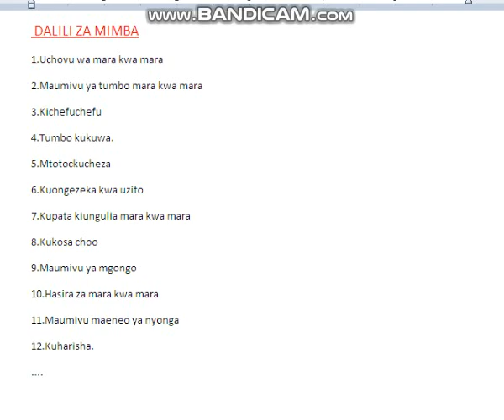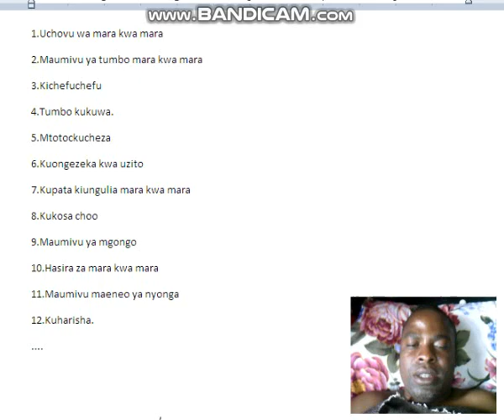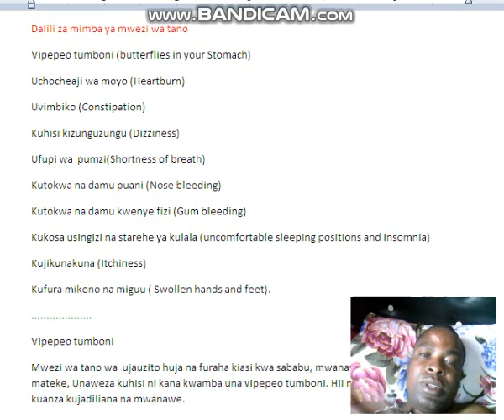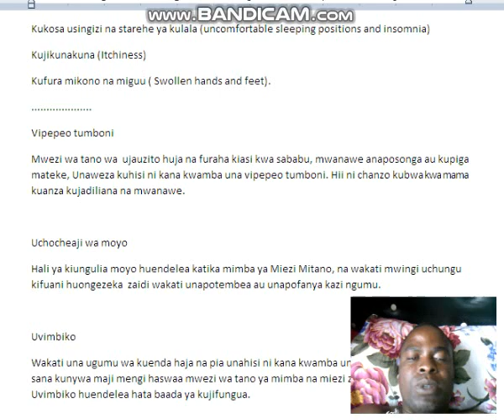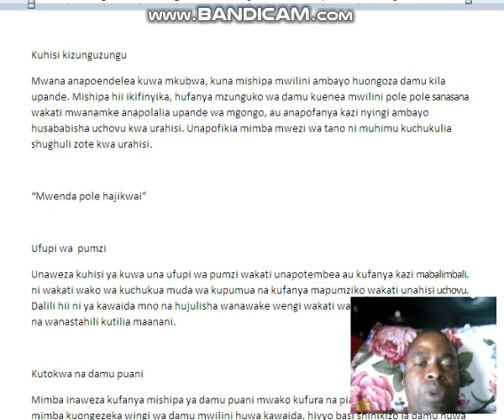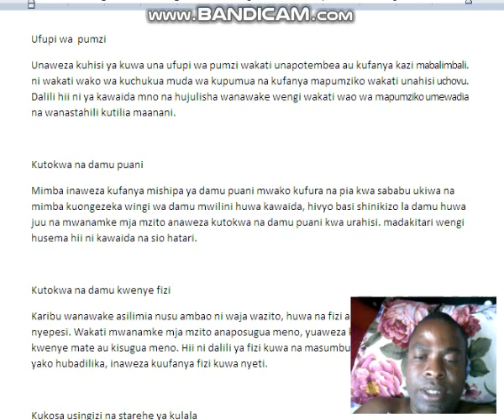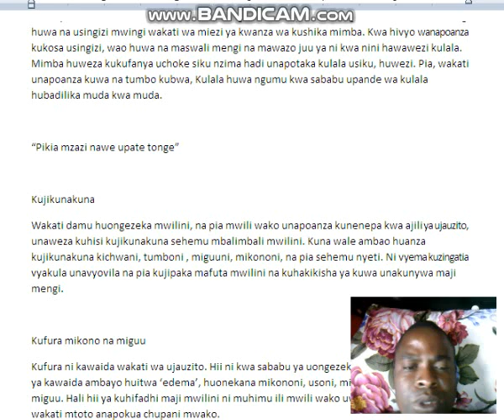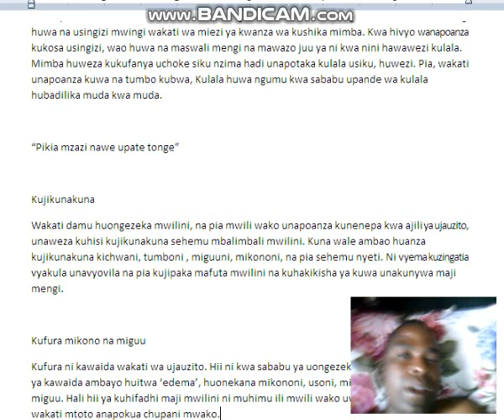DALILI ZA MTU MWENYE MIMBA AU UJAUZITO HIZI HAPA